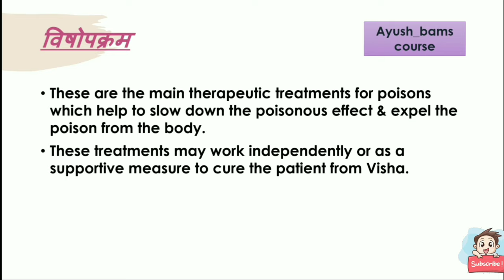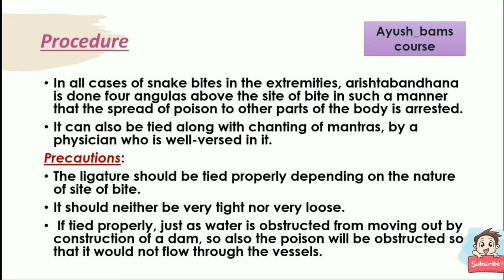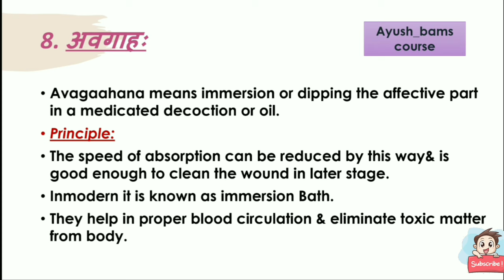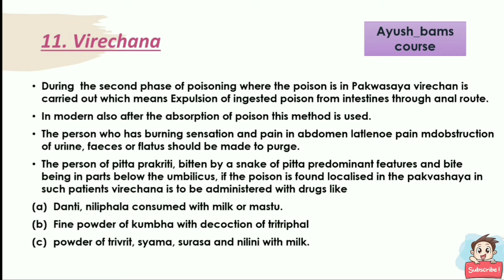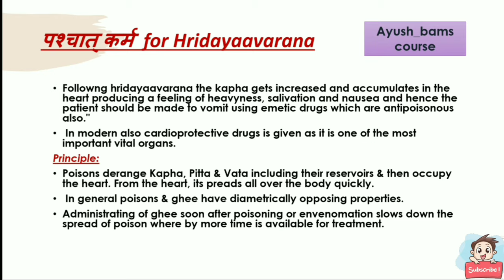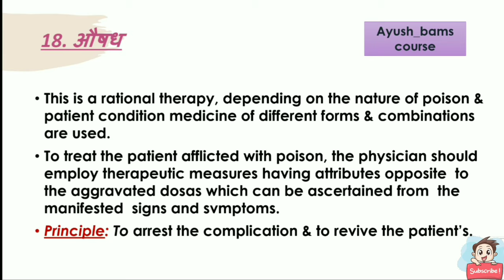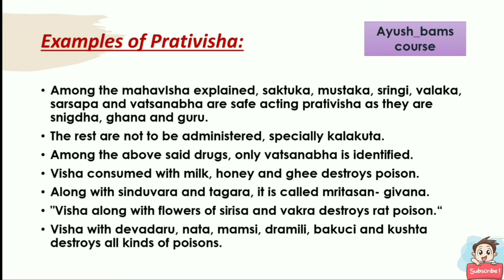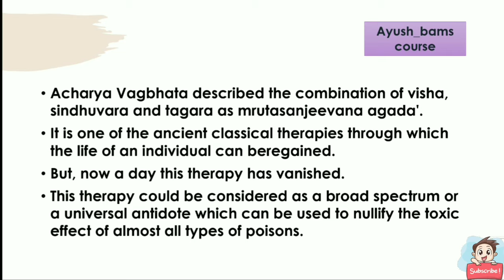Chaturvimshati Upakrama || UNIT - 6 || Agadatantra || BAMS 3rd Year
Chaturvimshati Upakrama

If you want to gain good score in your exams do watch our videos @Ayush_bams course